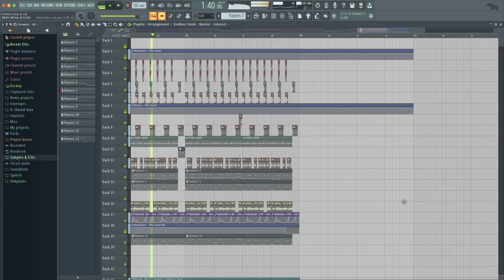Professional Modern Pop FLP with Vocals (The Chainsmokers, Loote, Cheat Codes style) - FL STUDIO 20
Click on the 🔔 to get an alert when I post new stuff!